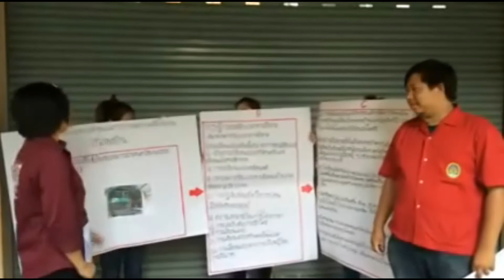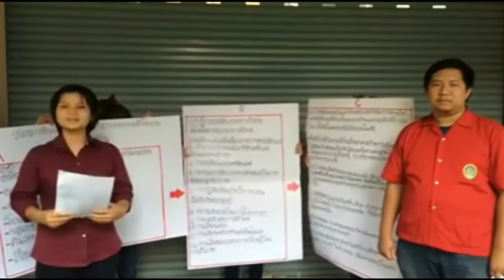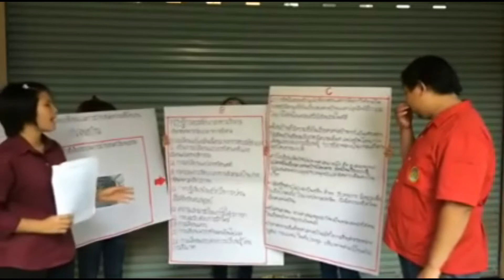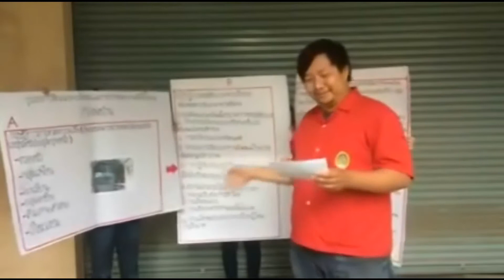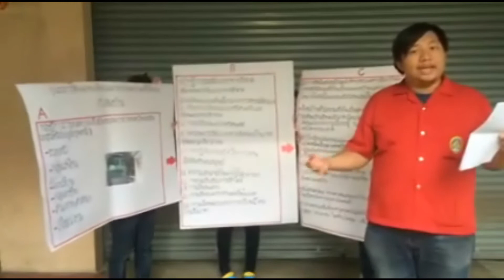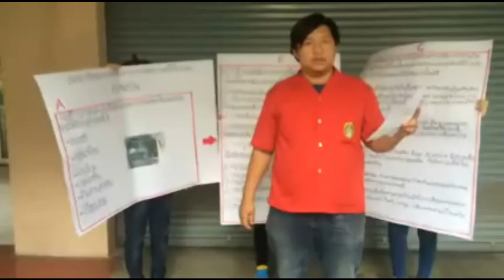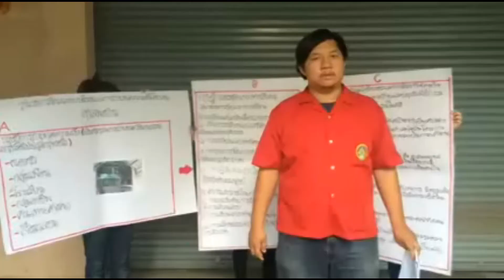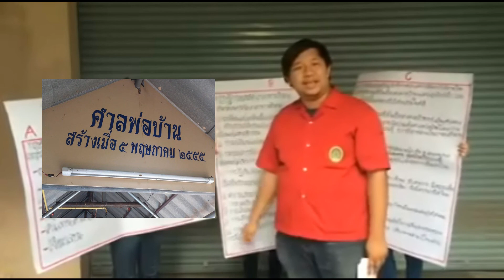กรณีการศึกษา การขัดเกลาทางสังคมและการถ่ายทอดความเชื่อเรื่องศาลพ่อบ้าน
กรณีการศึกษา การขัดเกลาทางสังคมและการถ่ายทอดความเชื่อเรื่องศาลพ่อบ้าน ณ ที่ หมู่7 บ้านสันกลาง ตำบล ดอนแก้ว อำเภอ สารภี จังหวัดเชียงใหม่